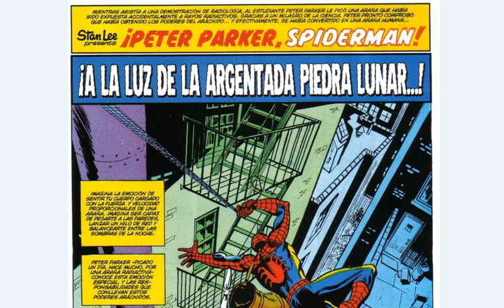ESPECTACULAR SPIDERMAN NO. 61 A LA LUZ DE LA ARGENTADA PIEDRA LUNAR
NO TE PIERDAS LA PELEA ENTRE SPIDERMAN VS PIEDRA LUNAR DISFRUTALA